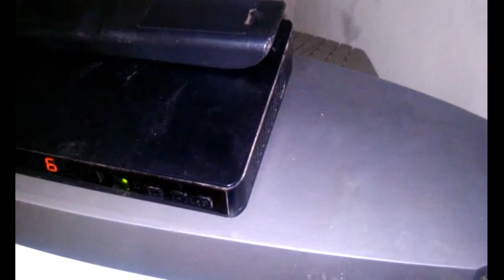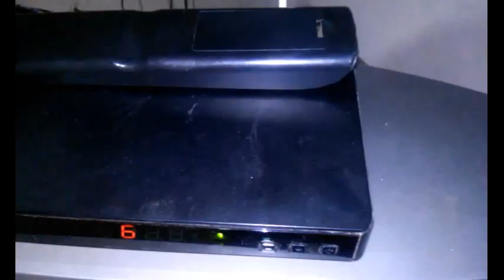Como instalar conversor digital em tv de tubo